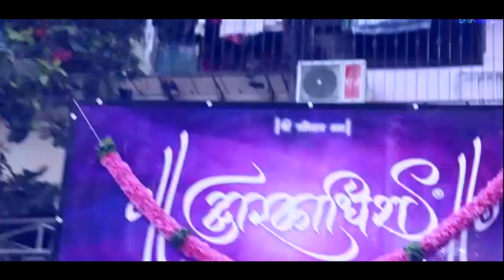Full Video of पाद्यपुजन सोहळा । वडाळा चा राजकुमार .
संपुर्ण चित्रफीत वडाळा चा राजकुमार , लाडक्या गणपती बापा च्या पाद्यपुजन सोहळा ची.

Cinematography By :-

Shubham Gaikwad

Edited By :-

Atul Gaikwad
Bharat Dhawade

Song: Morya Re
Singer: Jasraj Joshi
Lyricist: Sanjali Rode
Composer: Pravin Kumar
Banner: Crystal Films (blr)